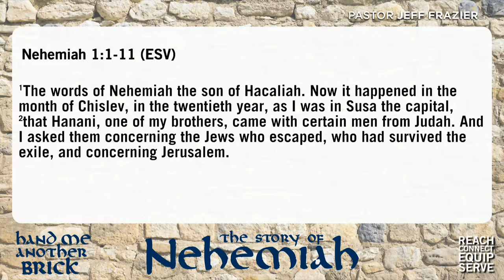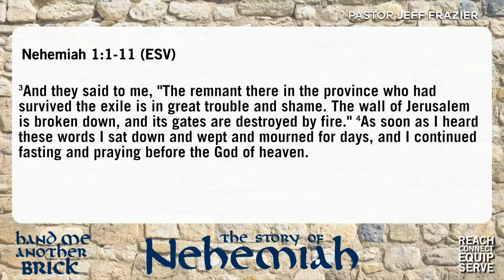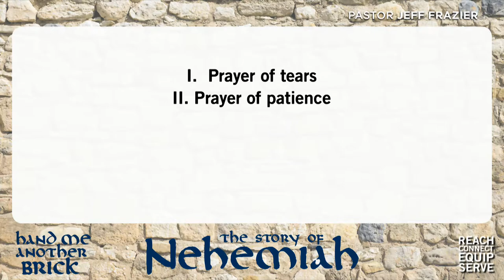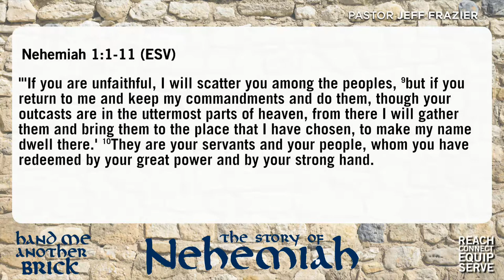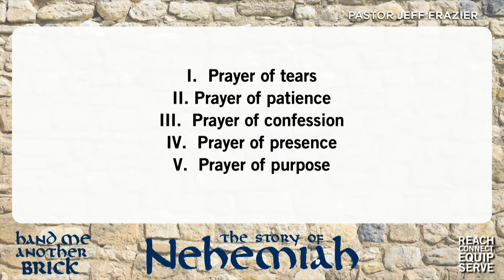6/15/14 - "A Cry to the God of Heaven"